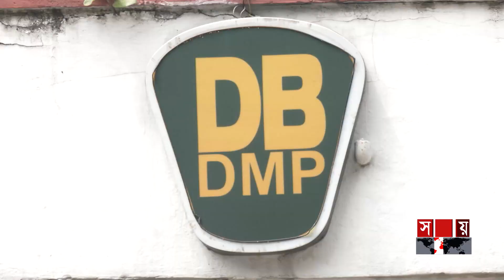সরকারি চাকরি দেয়ার নামে কোটি কোটি টাকা লোপাট | Job Seekers | DB Harun | Somoy TV